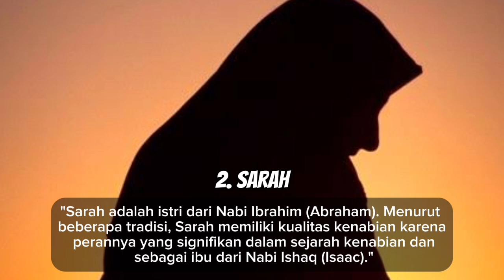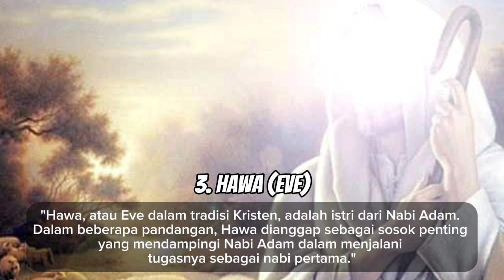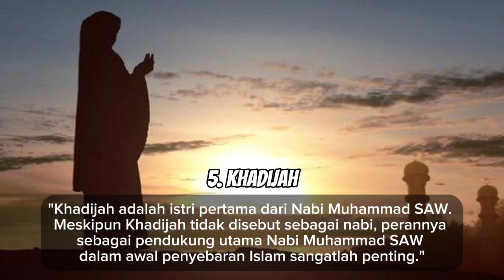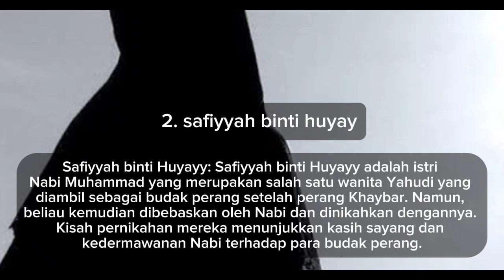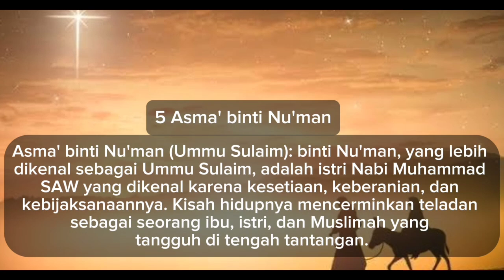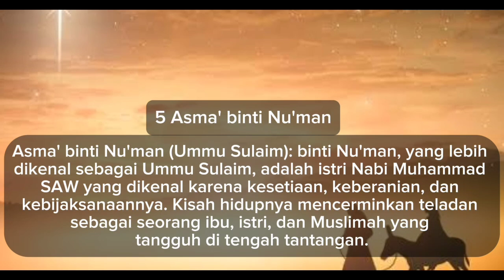PENASARAN !! APAKAH INI NAMA NABI WANITA, INILAH NAMA-NAMA ISTRI NABI MUHAMMAD YANG JARANG DIKETAHUI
Assalamualaikum
DISCLAMER
Wassalamualaikum